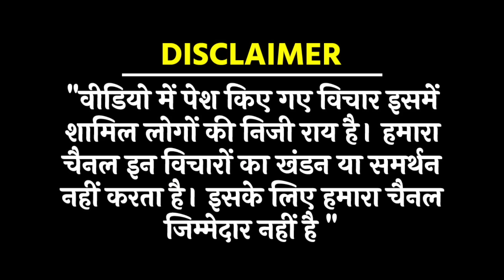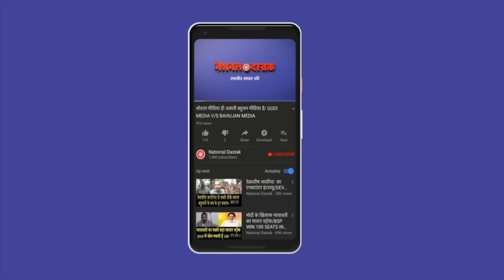राजेश लिलौठिया ने खोला राज/ BIG STATEMENT RAJESH LILOTHIA ON UGC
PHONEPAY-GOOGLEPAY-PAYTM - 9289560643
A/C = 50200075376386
IFSC = HDFC0000314
Reporter-
Editor-MANUJ
Camera person-